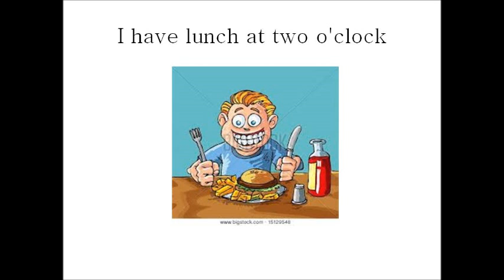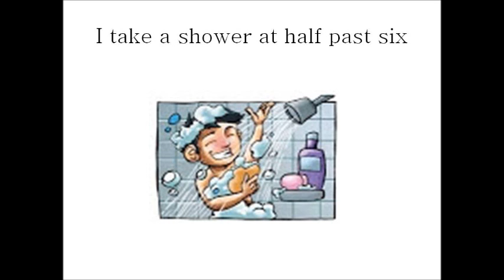Pepa López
final task unit 2